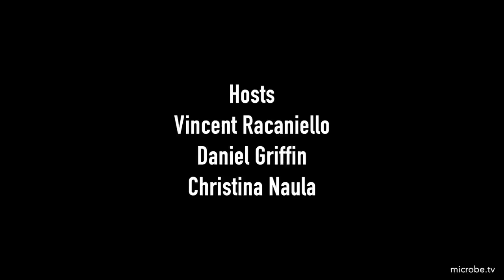TWiP 217: ChatGPT solves the case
TWiP solves the case of the Man With Dog Exposure, and discuss rapid and spontaneous post-partum clearance of Plasmodium falciparum related to expulsion of the placenta.